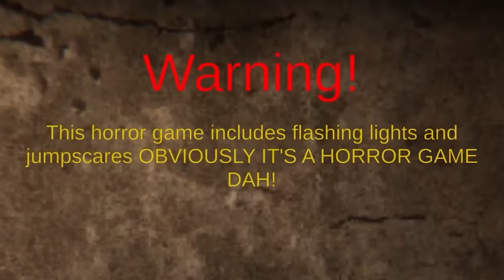5 NIGHTS at SHREKS HOTEL with Sun and Moon